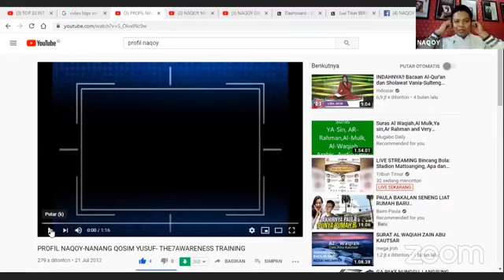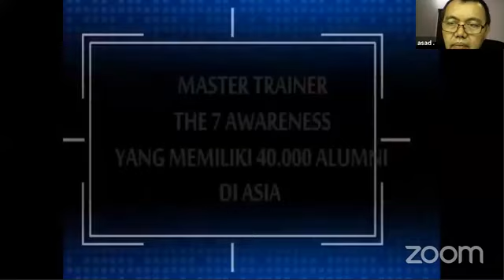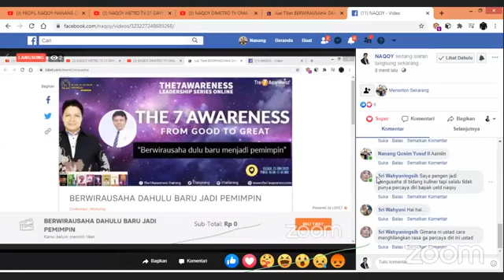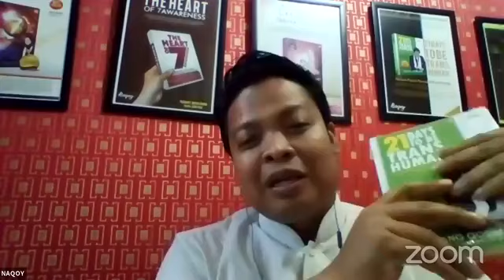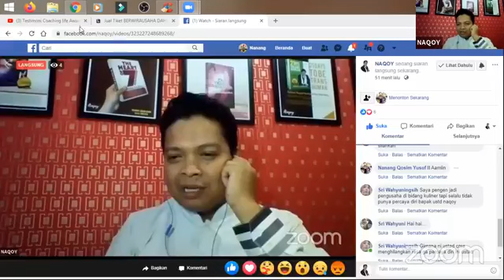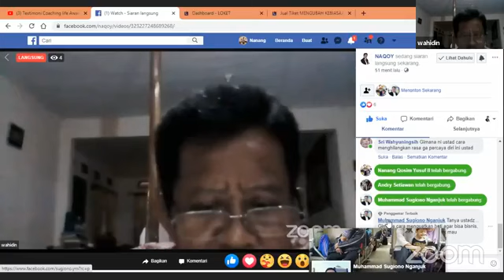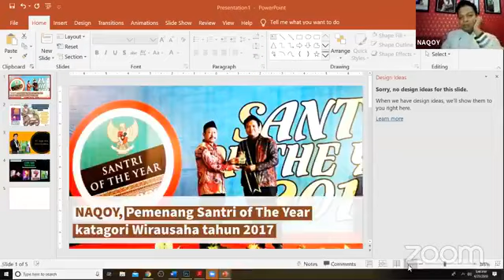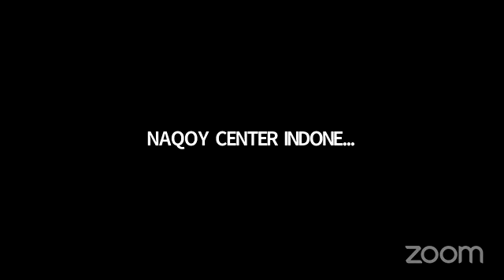PENGANTAR MENJADI SEORANG WIRAUSAHA BERSAMA NAQOY & dr.ASD-THT-KL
Menjadi pengusaha membutuhkan seorang mentor yang mengetahui dimana letak kelemahan dan kecepatan kita dalam menjalankan bisnis. Hal ini sangat penting mengingat banyaknya pengusaha yang gagal.

dr. Asad-THT KL memberikan pandangan yang bagus tentang kewirausahaan dan dilanjutkan oleh Pakar Kesadaran Indonesia (Naqoy).

Training bersama Naqoy Center 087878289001.